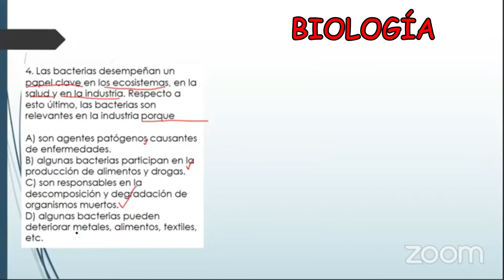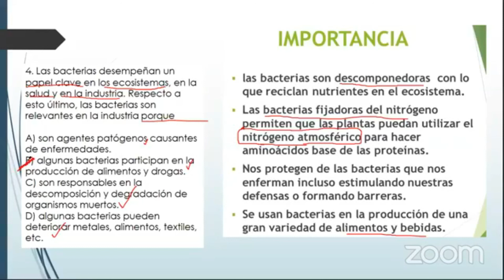BIOLOGÍA - BACTERIA PARTE 4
Aprende de los mejores profesores todos sus trucos y tips para desarrollar los ejercicios efectivamente totalmente GRATIS.
Entra ahora antes de que se llene al grupo 🤩🤩🤩

TODOS LOS EJERCICIOS SOBRE EL TEMA : BACTERIA